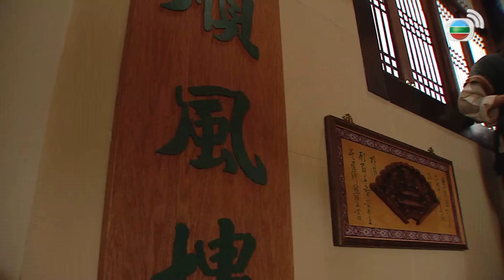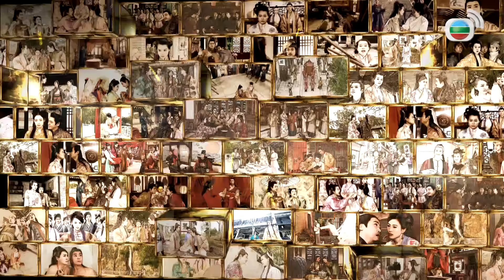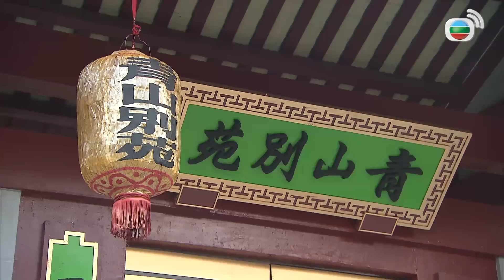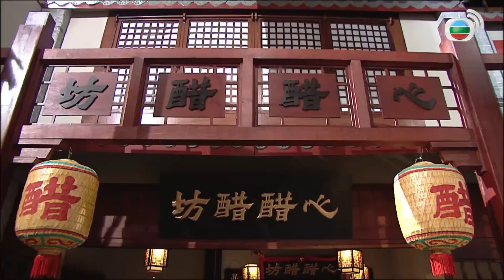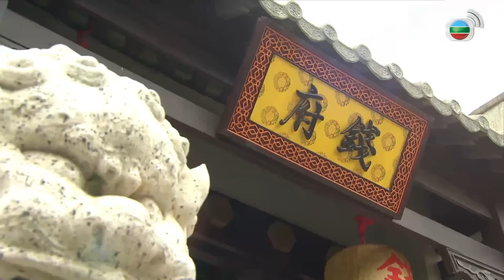TVB នារីទឹកខ្មេះ 16/20 | រឿងភាគហុងកុង និយាយខ្មែរ | 2014 | Lady Sour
TVB រឿងភាគ - នារីទឹកខ្មេះ ( Lady Sour ) | Myolie Wu, Ron Ng, Him Law | TVBDramaRomanceComedyStory | សាច់រឿងនិយាយអំពី Cho Tsing (Myolie Wu) និងម្តាយរបស់នាង Bai Yuet (Gigi Wong) ដែលធ្វើដំណើរជាច្រើនឆ្នាំក្នុងនាមជាគ្រូពេទ្យ ដើម្បីស្វែងរកឪពុកដែលបាត់ខ្លួន។ នៅក្នុងដំណើរវង្វេងផ្លូវរបស់គេ Cho Tsing បានជួប Gai Chun (Ron Ng) និងមិត្តល្អរបស់គាត់គឺ Tsin Tung (Him Law) ហើយនាងបានលង់ស្នេហ៍នឹង Tsin Tung (Him Law) បន្ទាប់មកអ្នកទាំងពីរក្លាយជាប្ដីប្រពន្ធ។